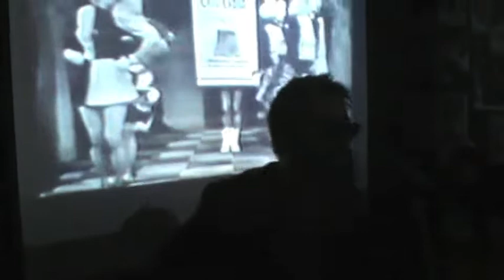¿Quién ha borrado el bosque? - Le Voyeur - Grabado en directo en Freddy´s Bar (NYC)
"¿Quién ha borrado el bosque?" es el nuevo videoclip de Le Voyeur grabado en directo, cámara en mano en el Freddy´s Bar de Brooklyn (NYC). Dentro del fin de gira de "Episdio Aparentemente Letal" en Nueva York. Un homenaje improvisado a las películas de Serie B, a los cuentos de los hermanos Grimm, a la infoxicación extrema de nuestros días y a todos aquellos que sobreviven en el bosque.

Vídeo grabado por David Loss.